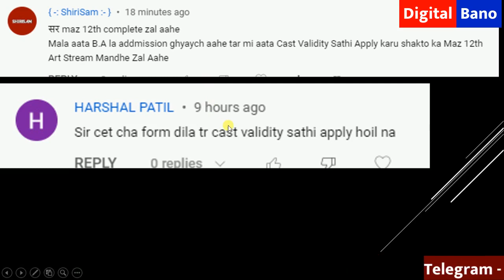B A ला addmission घ्यायची आहे तर मी Cast Validity साठी Apply करू शकतो का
1.Application Form + Payment Recept + Original Caste Certificate + All Documents attested
2. Form 15A/CET Application
3. Form 3
4. Form 17